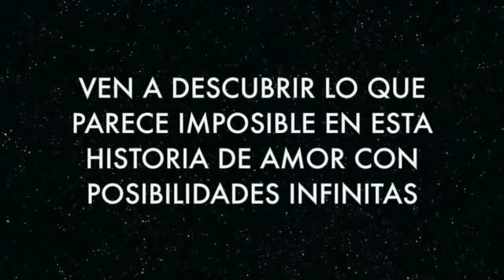¿Oye Karla Souza sabes por qué es imposible chuparte la punta de los codos?